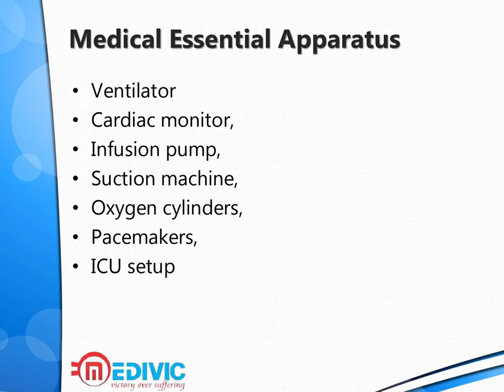Medivic Ambulance Service in Chanakyapuri and Chatarpur, Delhi- 24*7hrs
Medivic Ambulance Service in Chanakyapuri and Chatarpur in Delhi are known for the best curative transportation service and our service is obtainable 24*7 hrs in emergency circumstances with all the medical facilities.